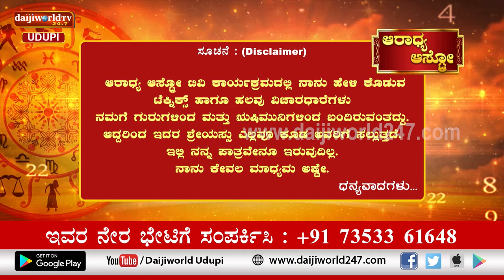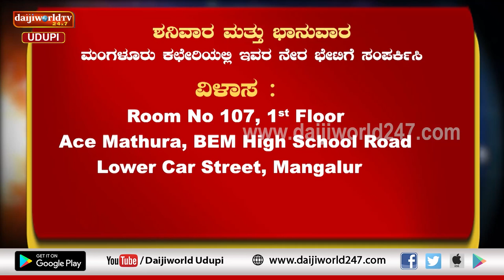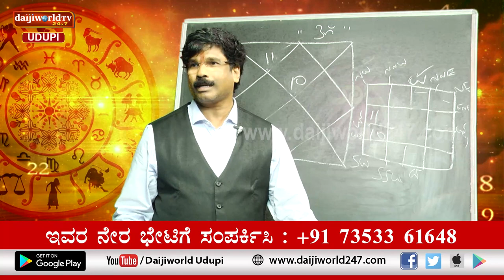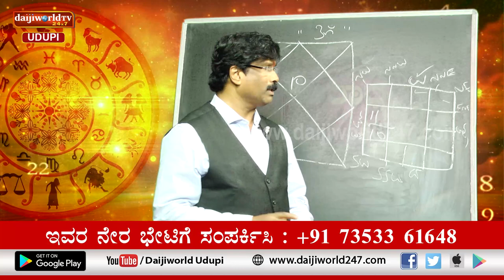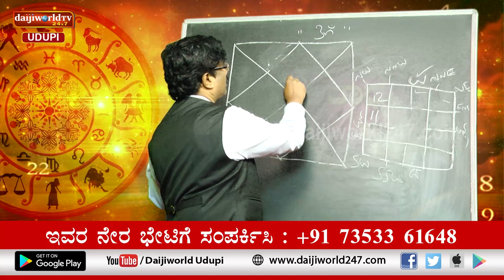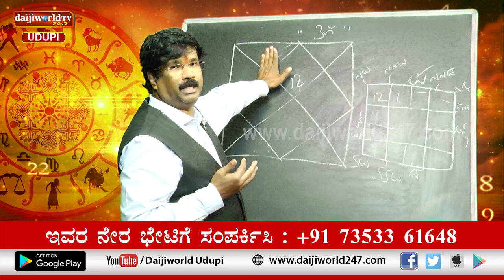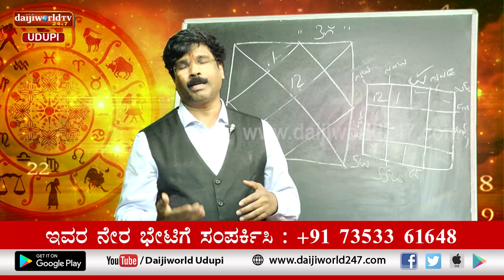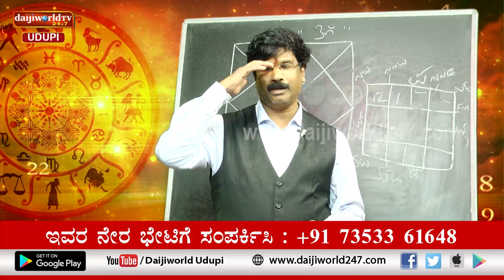Aaradhya Aastro | Shri Vijaya Raj Katapady | 18.10.2022